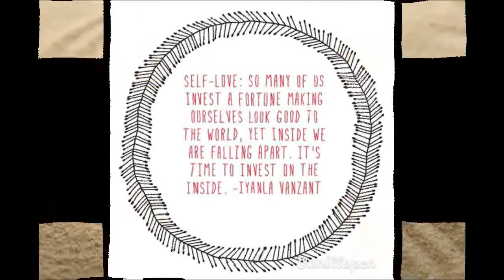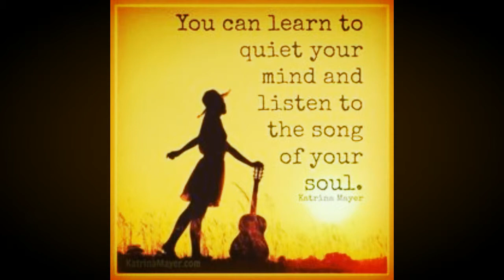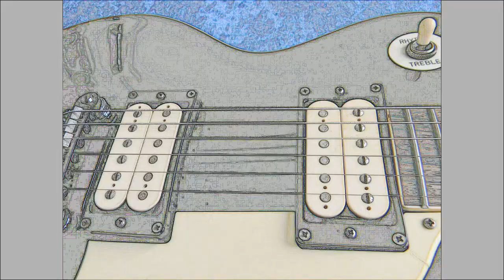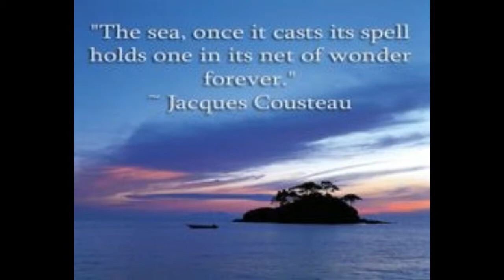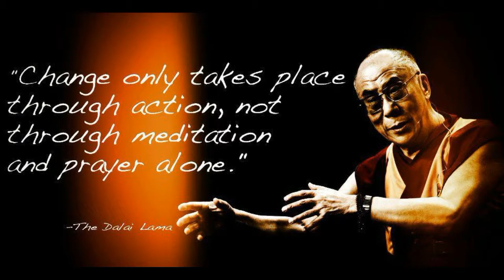MEDITATIVE JAMROCK by Nick108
A meditative improvised rock jam created on Reason 8, FL Studio 12, Cockos Reaper, iSkysoft Video Editor, KeyRig49, a Mouse that loves to Rock and a sweet meditation on Srimati Radharani encapsulated in a rock jam.  So Rock For Radharani Always!  Ki Jaya!